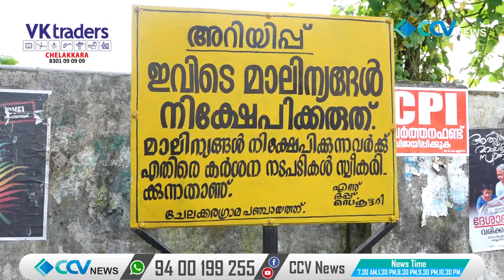അനധികൃത പാർക്കിങ്ങിൽ പൊറുതിമുട്ടി ചേലക്കര ബസ് സ്റ്റാൻഡ്